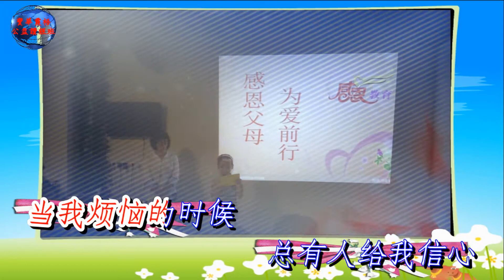寶華霞梧讀經班花絮(感恩有你)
當我跌倒的時候 總有人把我扶起
當我哭泣的時候 總有人哄我開心
當我調皮的時候 總有人教我道理
當我害怕的時候 總有人給我勇氣
當我出錯的時候 總有人給我鼓勵
當我煩惱的時候 總有人給我信心
當我孤單的時候 總有人把我惦記
當我開心的時候 卻不見你的蹤影
因為有你 童年很甜蜜
因為有你 世界很美麗
因為有你 我明白了愛的意義
因為有你 感恩有你